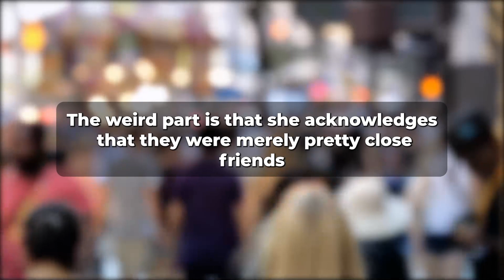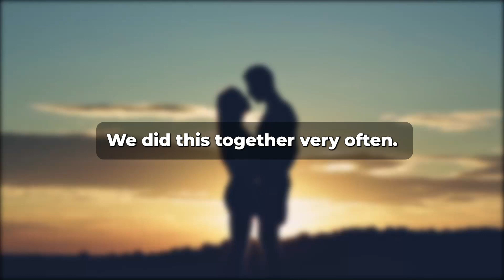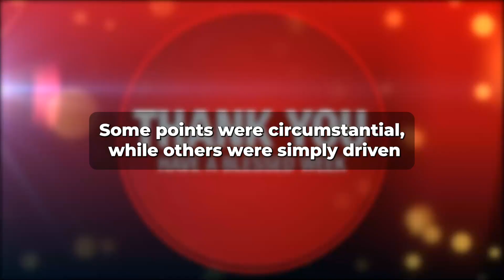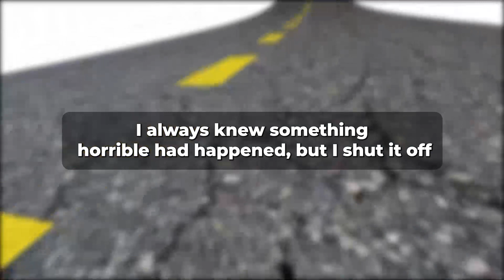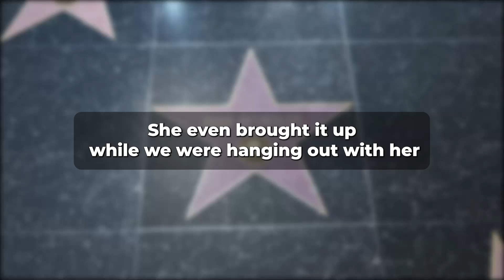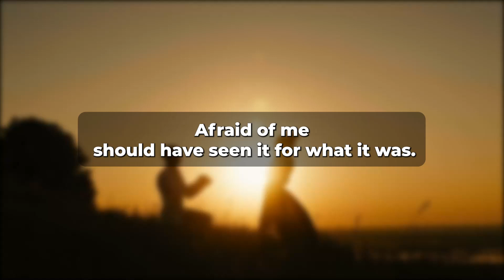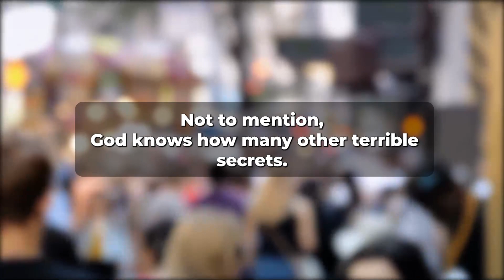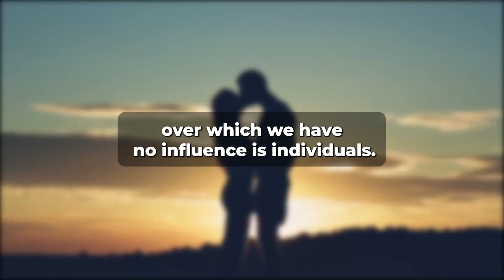MY CHEATING WIFE'S CONFESSION WAS RECORDED, AND I'M EXPOSING HER...(Reddit Cheating)